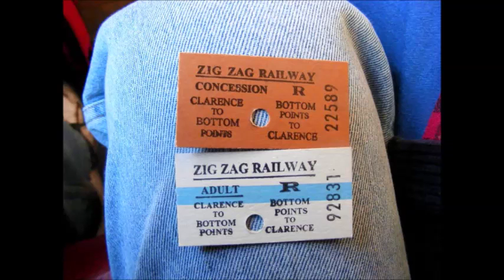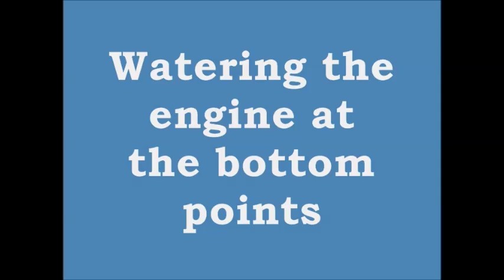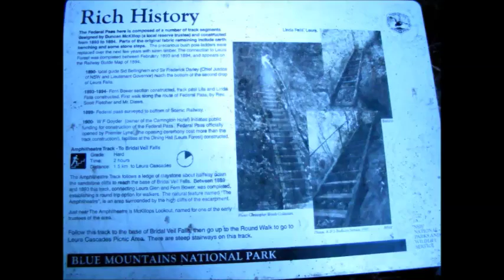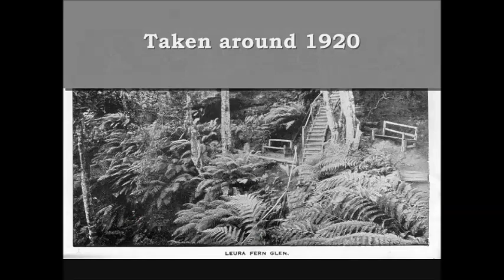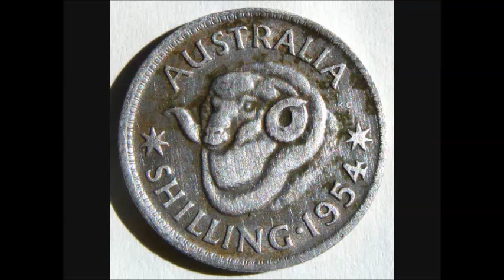Blue Mountains Walks: Leura Holiday Part 4 August 2009 Zig Zag Railway and Amphitheatre track Leura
In this video we visit the Zig Zag Railway at Lithgow (sadly, this has been closed since 2012). Next we do a great walk at Leura on which we descend to the bottom of the Bridal Veil Falls and follow a track around to the Federal Pass, returning via Leura Cascades.